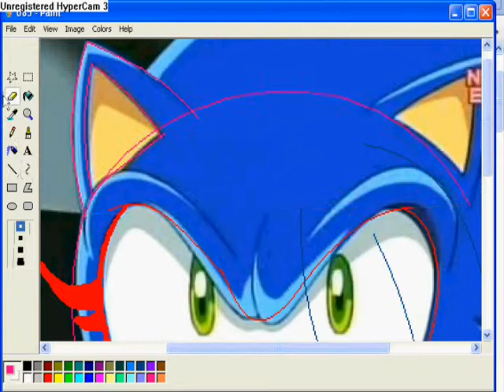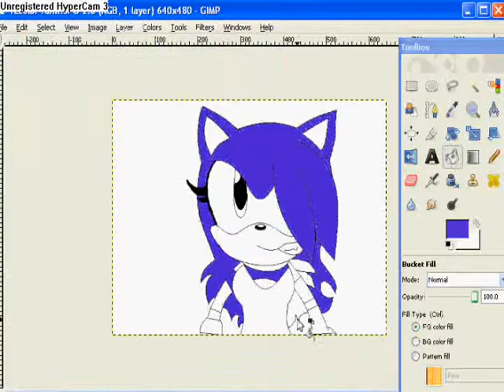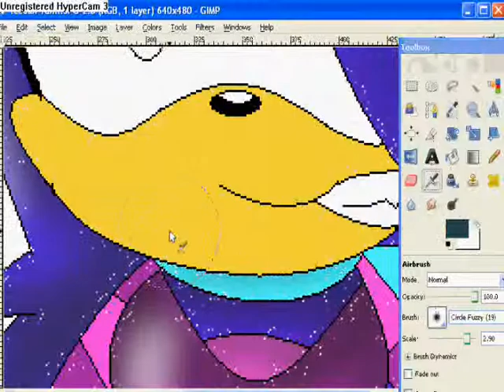my last recolor and recolor raint .wmv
yes folks this is my last and final recolor NO MORE shall i recolor/edit because i think its wrong (but no bad comments because i don't care what you think about not recoloring or recoloring its self i just plain out think its wrong) thank you please understand